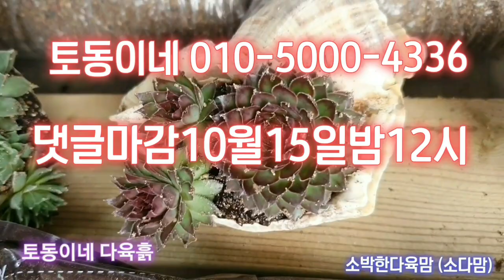토동이네다육흙문의:010-50004336#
넬숄사용방법궁금해하시는유치님들이많으셔서올려드립니다
부족함이많음에도 많은분들의사랑과응원의 힘입어 2000명의구독자님들과 함께하게되었습니다 감사의마음으로 아주작은 사랑의나눔을 하려합니다 이또한 많은관심과 사랑으로 참여해주셨으면합니다